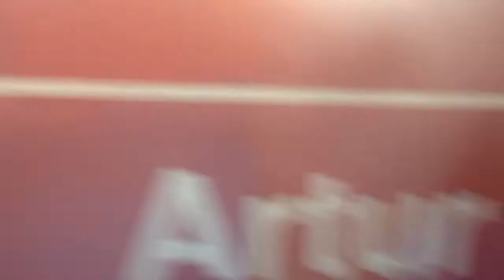Metrô SP: Trecho entre Artur Alvim e Corinthians-Itaquera - Linha 3 Vermelha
Gravado no H53 da Frota H
Data: 24/06/2017